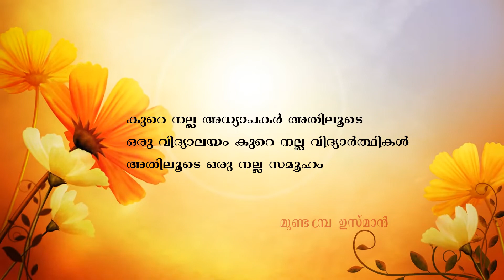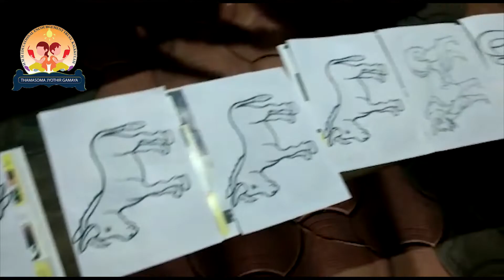MKMMLPS VELUMIBIYAM PADAM( DOCUMENTARY)